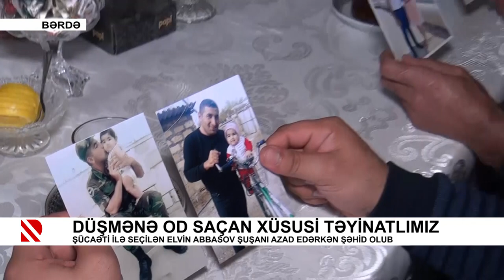Düşmənə od saçan xüsusi təyinatlımız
Şücaəti ilə seçilən Elvin Abbasov Şuşanı azad edərkən şəhid olub